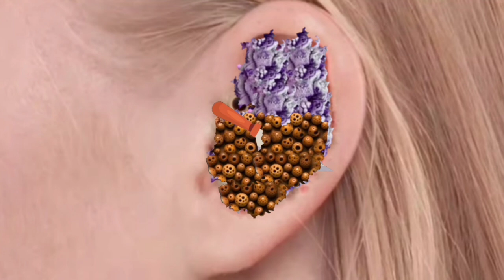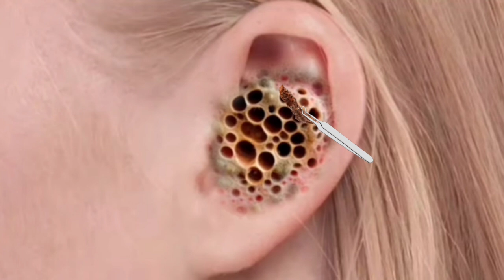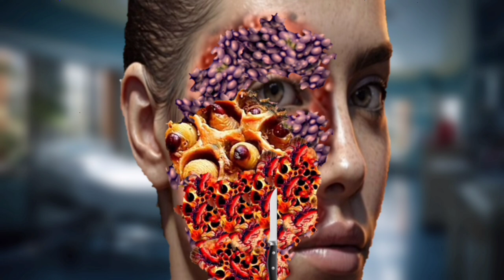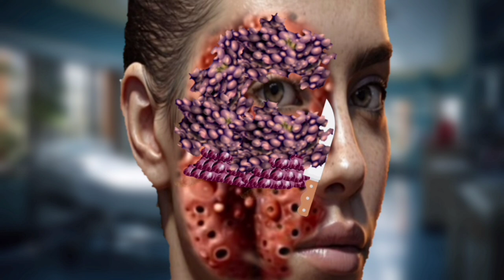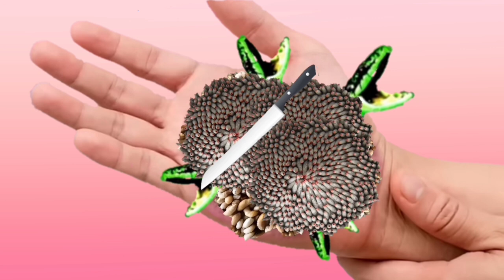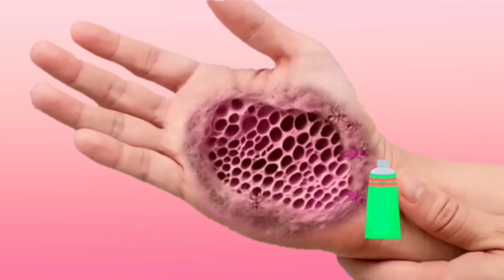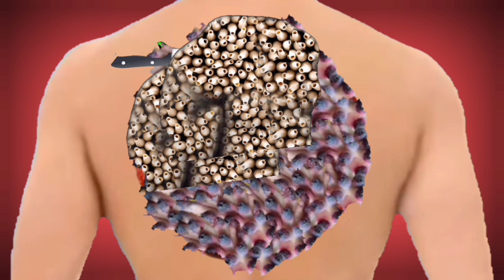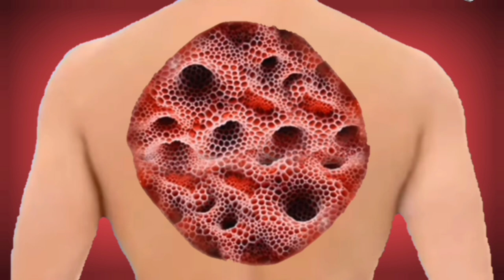ASMR Animation Deep Mout / Treatment Dog Tricks injected / cleaning maggot Asmr Video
ASMR Animation Deep Mouth / Treatment Dog Tricks  injected / cleaning maggot Asmr Video @TopAsmr.b